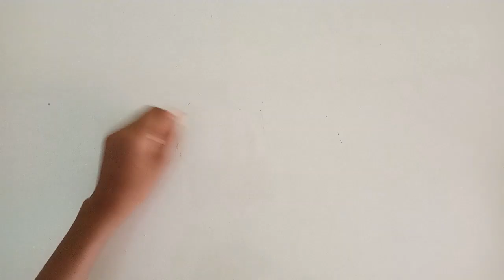How to make a Vacuum Cleaner / at Home / Sinhala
Required Materials

Motor
Motor Slice
9V Battery
9V Battery Pack
Switch
Plastic Cap
Piece of Cloth
Plastic Bottle
PVC

Camera by - Dakshina